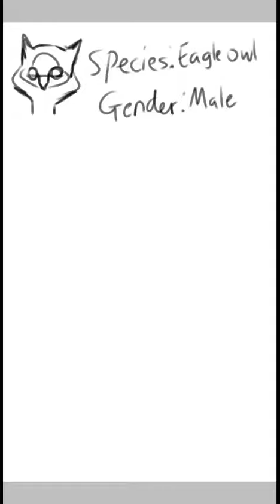Galaxy Owl /character reference sheet 2 ( speedpaint)